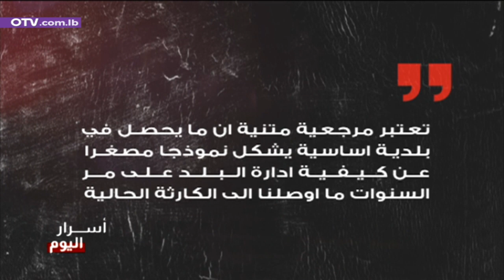مطران ماروني يوجه اللوم... في اسرار اليوم